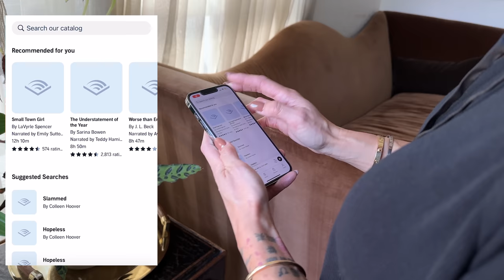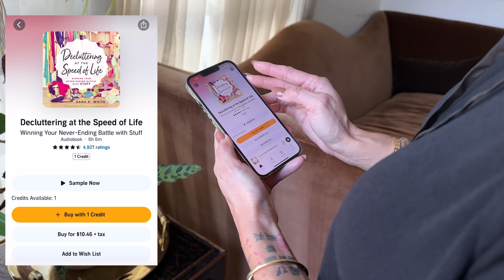Clean with Me! (Decluttering for Motivation)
In today's video, I am sharing my top designer tips for decluttering, organizing and cleaning your home for motivation and productivity. Everything from having organizational systems in place, to timing yourself and chunking down the work, check out my top tips on how to keep yourself motivated and inspired on a daily basis!